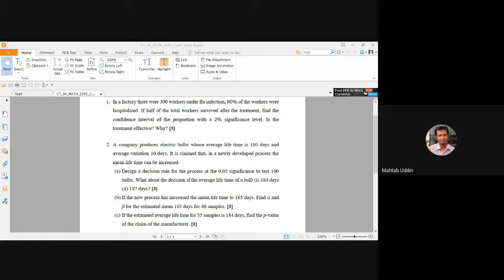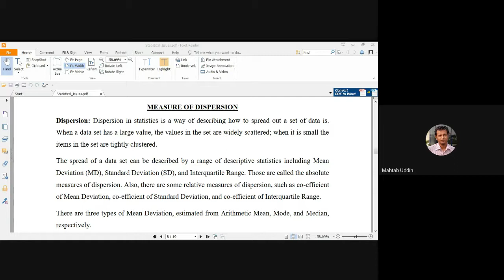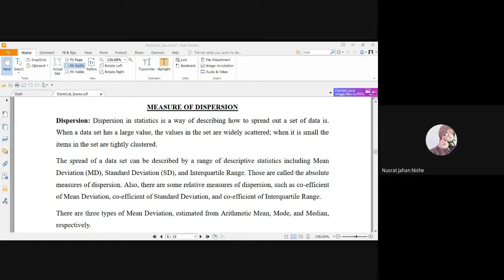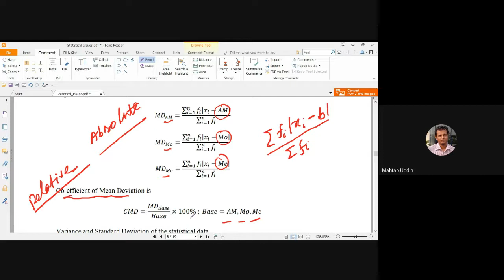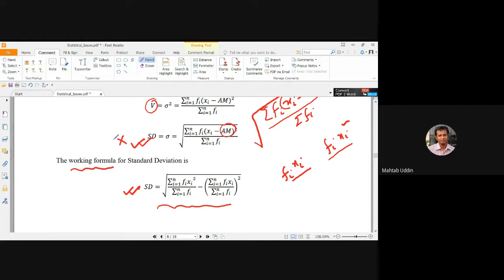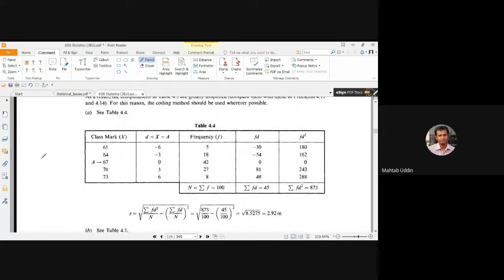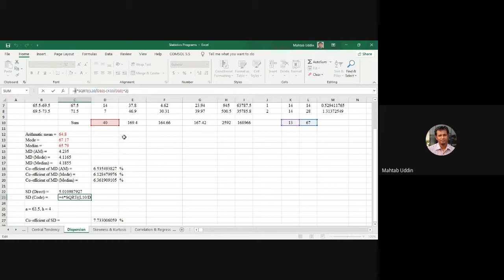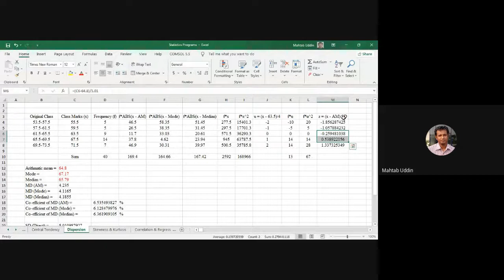Lecture 21- Probability and Statistics